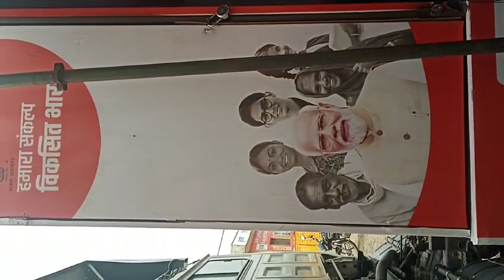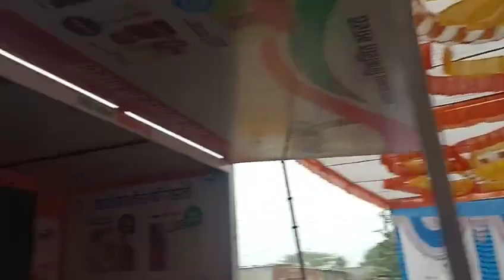विकसित भारत संकल्प यात्रा